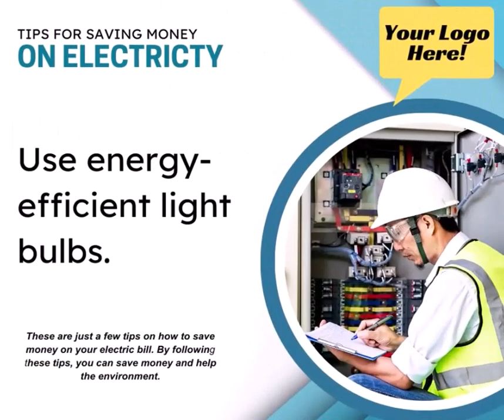Electrical Contractor | Electrician | Building a Strong Brand Presence on Social Media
In this short three-minute video, we'll provide you with a glimpse into our strategic approach to branding each of our posts for Electrical Contractor Companies, ensuring that your company logo and contact information are prominently displayed in the upper right-hand corner.

At Quail Country Marketing, we understand the importance of maintaining a strong online presence and engaging with your audience through various types of posts. To achieve this, we have carefully curated a mix of content that includes recreational, educational, conversational, inspirational, promotional, and entrepreneurial posts.

Recreational Posts:
We believe that social media should be fun and enjoyable for your audience. Our recreational posts inject a sense of humor and entertainment into the feed, keeping your followers engaged and entertained while also subtly promoting your brand.

Educational Posts:
Knowledge is power, and we're committed to empowering your audience with valuable information. Our educational posts offer tips, insights, and advice on electrical issues, helping your followers better understand the importance of your services and showcasing your expertise in the field.

Conversational Posts:
We believe in fostering meaningful connections with your audience. Our conversational posts initiate discussions, encourage comments, and provide opportunities for your followers to share their experiences and ask questions. We actively engage with your audience, building a sense of community around your brand.

Inspirational Posts:
Sometimes, a little motivation goes a long way. Our inspirational posts aim to uplift and inspire your followers, offering words of encouragement, positivity, and support. By associating your brand with these feel-good messages, we build a connection based on shared values.

Promotional Posts:
We promote your services and special offers through dedicated posts. We understand the importance of driving business growth while maintaining transparency. Our promotional posts highlight the value and benefits of choosing you as their electrician, showcasing your commitment to customer satisfaction.

Entrepreneurial Posts:
As a forward-thinking company, we take pride in sharing your entrepreneurial journey with your audience. Our entrepreneurial posts provide glimpses behind the scenes, showcasing your team, innovation, and the passion that drives your. We believe in transparency and building trust with your followers.

By strategically combining these different types of posts, we ensure that your brand stays top-of-mind in the Facebook feed.

Together, let's build a strong brand presence on social media!